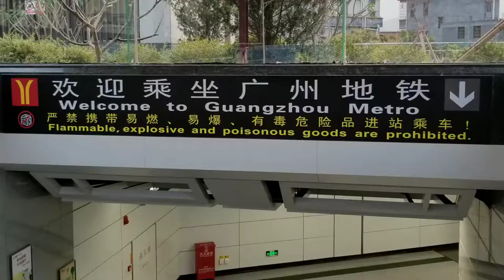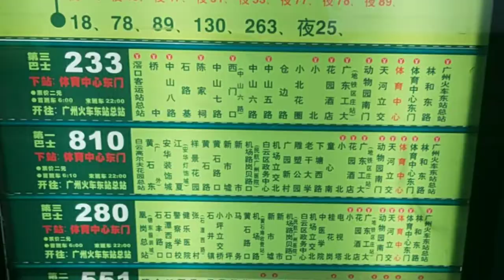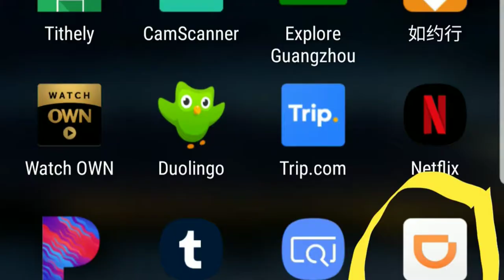Getting Around Guangzhou, China: Public Transport - TEFL Ambassador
Interested in getting TEFL certified & teaching English abroad like ITA Ambassador, Jahannah Sistrunk? to find out more.

In this video, ITA Alumni Ambassador, Jahannah Sistrunk shows us how to get around Guangzhou, China using the cities public transportation system!